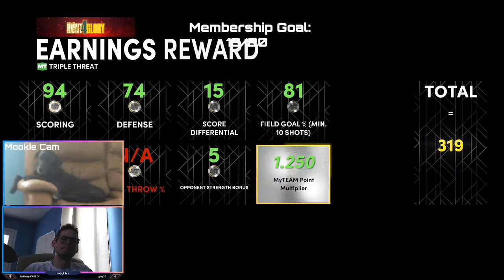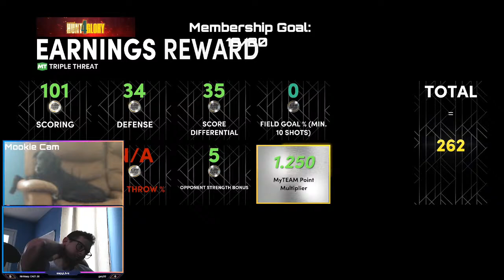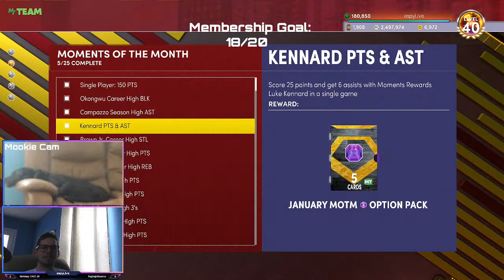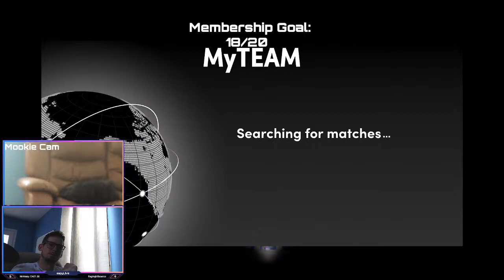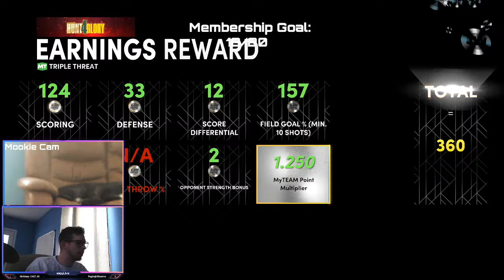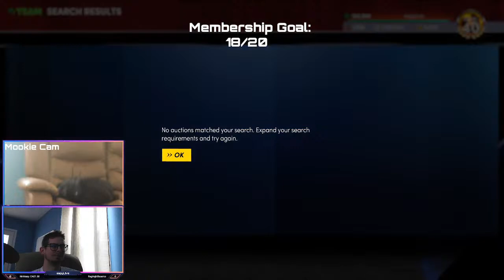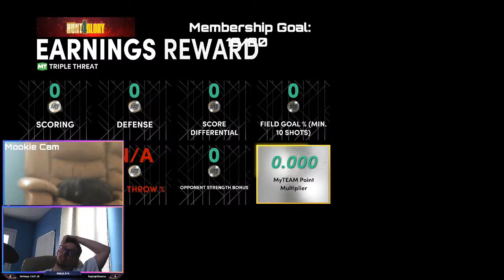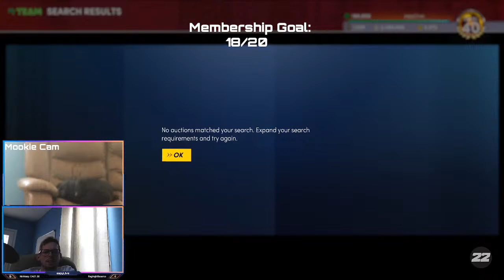Moments/Lunar Cards + STROMILE SWIFT!!! - NBA 2K22 MyTEAM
MyTEAM Series - Episode #71

STROOOOOOOOMILE

Live Streaming NBA 2K22 MyTEAM content -almost- every day!